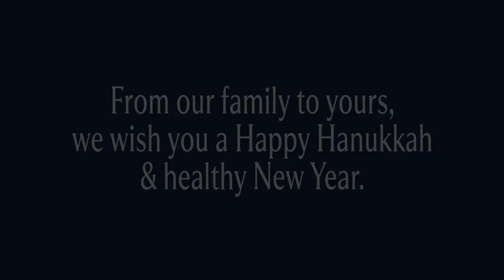'Bashana Haba'a' (Next Year) performed by SF Symphony musicians Melissa Kleinbart & Eugene Izotov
'Bashana Haba'a' (Next Year) by Nurit Hirsch with lyrics by Ehud Manor, performed by SF Symphony Violinist Melissa Kleinbart, her daughter Lydia & Principal Oboe Eugene Izotov & his sons Ralph and Samuel.